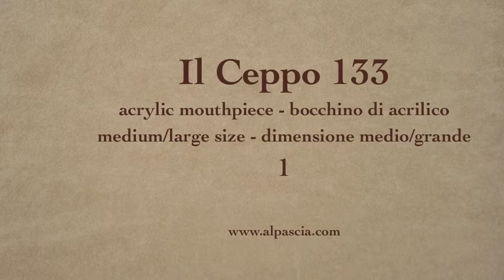pipa Il Ceppo 133 - smoking pipe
Il Ceppo